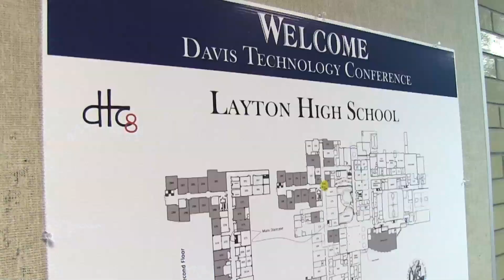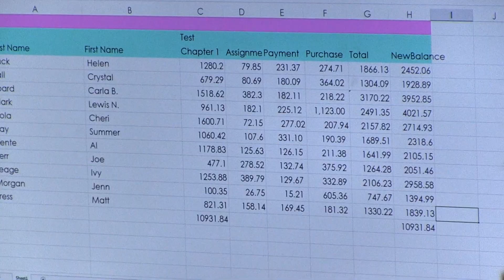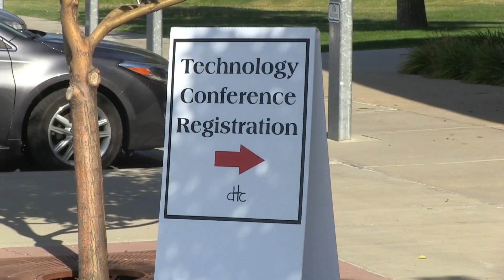Tech conf 2016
The Davis School District technology conference included a keynote from Travis Allen, president and founder of the iSchool Initiative.